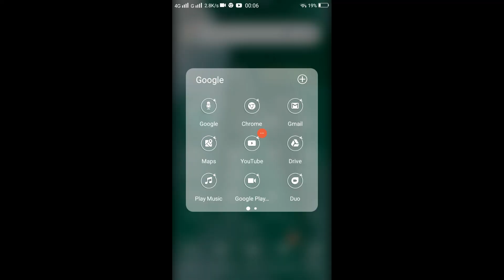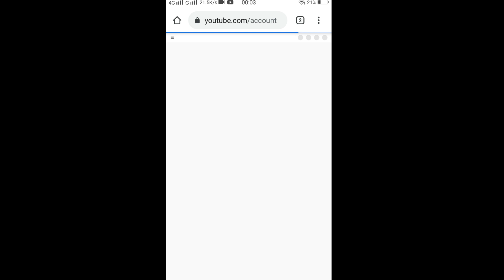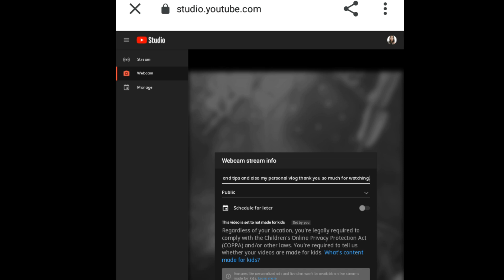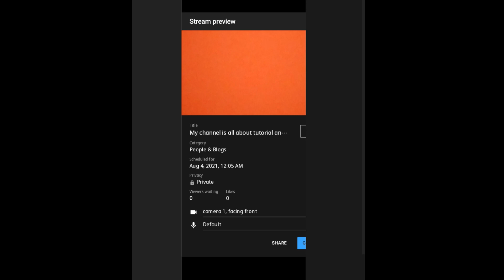How to fix your current browser doesn't support streaming android device /paano mg livestream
Hello everyone I'm juvelyn muana  ngbibigay po ako ng   saya at tulong or tips aNd also my PErsonal vlog sana po magustuhan nyo mga itunuturo ko wag nyopong kalimutan mg like and subscribe at e hit narin ang notification bell and leave a comment bellow. Para nman po maganahn pa akong gumawa ng mga videos Thank you po.God bless.